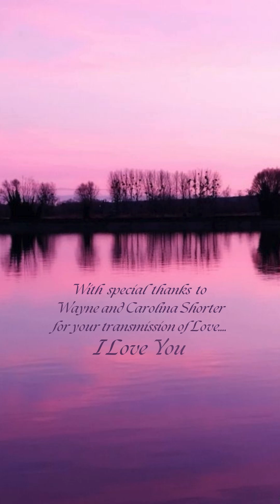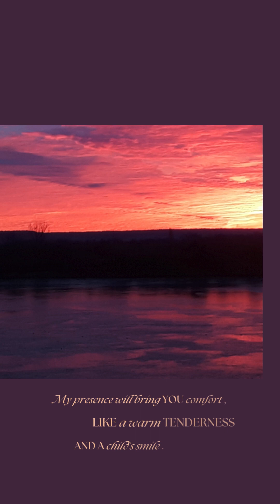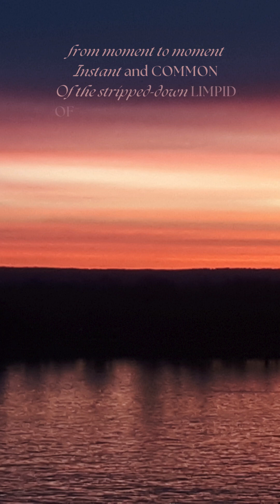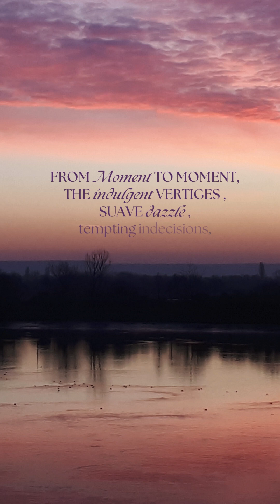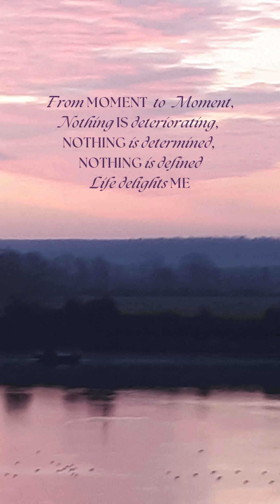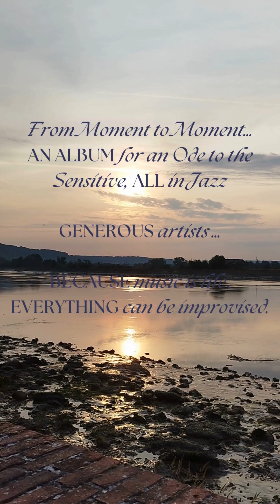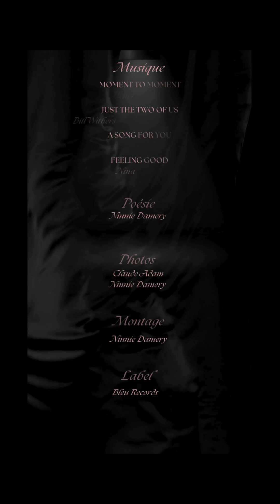Moment to Moment Teaser English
impressions Au fil des jours...

Living on the banks of the Seine, in Normandy, with the unique opportunity to draw inspiration from the daily impressions nature offers, has immersed Ninnie Damery in an environment of colors and inspirations already at the origin of so much confounded Art.

Paintings, writings, compositions, interpretations. Impossible to choose. It's all intertwined.  Beyond the sensory, these are the sensations that shape the soul, clothe the heart and convey the truth about oneself, without fear. They guide an inner journey, enjoy solitude and accompany creation.

Creation, that privileged moment when a skilful blend of freedom, intuition and mystery takes shape. The moment when the inner child evokes his imagination. Creation, the moment when the soul is shared with the world.

Artistic direction: Jazz...

This album, lived moment by moment from the natural bounty of Normandy, has given meaning to the idea that improvisation is also an art of living.
MOMENT TO MOMENT , everything is improvised. The encounters, the artistic choices, the conditions of realization. No other comfort than that of sensations .
Mixed with the idea of jazz, the roots of humanity and the fused artistic force of which jazz musicians were the messengers has guided the identity of this album.  Forgiveness and resilience through Art, gratitude, tolerance and Peace, are the only human inspirations that have carried the choices.
The opinions, impressions and intuitions of those who count in their experience as much as in their hypersensitive capacity are essential. To know that they are there, touched by Ninnie Damery's artistic universe.

"Play and write music the way you want the world to be. You're like the girl who left her shadow in the drawer, but when she went to get it, it wasn't there." Wayne Shorter

The musicians

It's impossible to choose musicians, to fix the MOMENT TO MOMENT project and to stop it from constantly evolving.
This project is not intended to serve an individual proposal, but to serve our Masters and defend a common cause: that of all enthusiasts.
Whether male or female, urban or rural, French or foreign. It's a universal project.

"My encounters were emotional. I've never shared this music with most people, and I've been touched by the human side of the musical offering. My syndrome makes my social relationships difficult, and the most important thing for me is to meet artists who are generous, tolerant and confident with what is possible. To play with artists who place the accent on the unknown, on awareness of our fraternal mission, without ego, without rivalry, without judgment, without financial stakes. The joy of being representatives of the infinite.

Wayne Shorter left us a while ago to "meet another body and pursue his mission". He left an essential message: "I think the real message of jazz is not about the music itself; it's about the human spirit.

So many listeners are uninitiated, lacking the musical codes of technical understanding. We have to play for everyone and open up, make people want to come back, create the generational link essential to living together and passing on, inclusion and exchange.
Only two EPs will be recorded to promote the project, and the choice of musicians will be based on their musical importance in the artistic career of the woman who was sometimes their pupil, sometimes a devoted and loving listener, sometimes proof of their understanding and acceptance of her difference. Her close family .

The Repertoire

Deliberately eclectic, the album MOMENT TO MOMENT is a journey through the history of Afro-descendant music.
This open repertoire will give space to the choice of fusions, sources of inspiration and interpretations of all these artists from Afro-American, Brazilian, Cuban, Creole and African history...
"In jazz, anything is possible, but not just any old way. Respecting identity, improvisation and, above all, carrying Martin Luther King's message of "the importance of jazz".

The arrangements

The album's arrangements are the work of two musicians, Ninnie Damery and Nicolas Leoni, under the guidance of their Mentors.
Ninnie, the album's vocalist, and Nicolas, the pianist, will structure its contours and perspectives.   From the quintet to the presence of strings, winds, imagination and styles. They'll arrange for the musicians who perform. Getting to know them and serving their sensibilities.